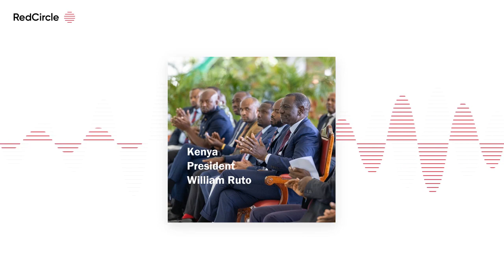Tea Biz - Tea News Recap | 10 May 2024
International Tea Day is Tuesday, May 21| Yogi Tea Recalls an Herbal Blend with High Levels of Pesticide Residue | Kenya President Urges Tea Sector to Add Value